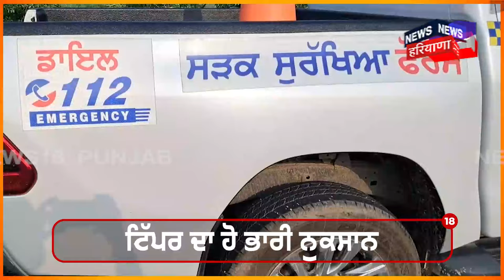Gurdaspur Road Accident | ਸੜਕ 'ਤੇ ਪਲਟਿਆ ਟਿੱਪਰ, ਪੁਲਿਸ ਨੇ ਡਰਾਇਵਰ ਦੇ ਕੀਤੀ ਮੱਲ੍ਹਮ ਪੱਟੀ | Police | N18V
ਸੜਕ 'ਤੇ ਪਲਟਿਆ ਟਿੱਪਰ, ਪੁਲਿਸ ਨੇ  ਡਰਾਇਵਰ ਦੇ ਕੀਤੀ ਮੱਲ੍ਹਮ ਪੱਟੀ

News18 ਪੰਜਾਬ/हरियाणा/हिमाचल एक क्षेत्रीय न्यूज़ चैनल है जिसपर ਪੰਜਾਬ, हरियाणा, हिमाचल, देश एवं विदेश की खबरें प्रकाशित की जाती हैं | समाचारों क साथ-साथ इस चैनल पर समकालीन विषयों पर वाद-विवाद एवं विशेष सीरीज भी प्रकाशित होती हैं जो की काफी रोचक एवं सूचनापूर्ण हैं | n18oc_Gurdaspur